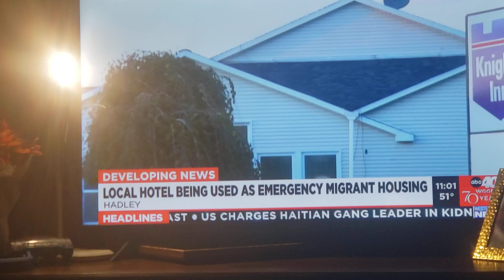Western Mass News Eleven @ 11:00 P.M. on ABC40 2023 Open. 10/24/2023.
A opening of Western Mass News Eleven @ 11:00 P.M. on ABC40.